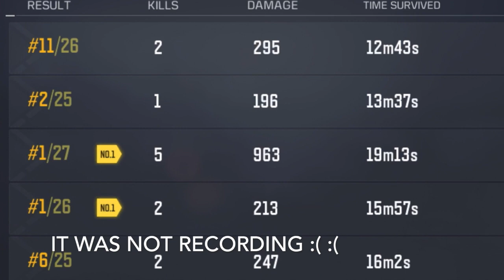6 Year Old Goes LegendaryCOD mobile part 1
This video is about 6 Year Old Goes LegendaryCOD mobile part 1